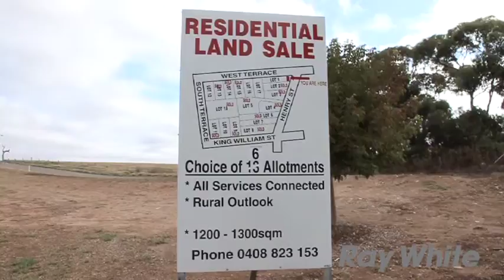Auburn - Lot 1,7,10,12 Henry and West Streets